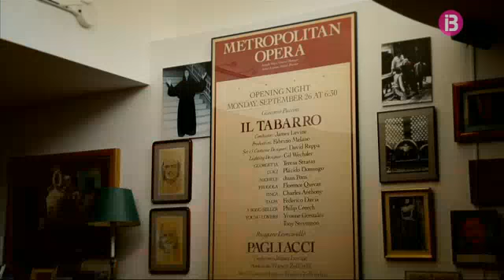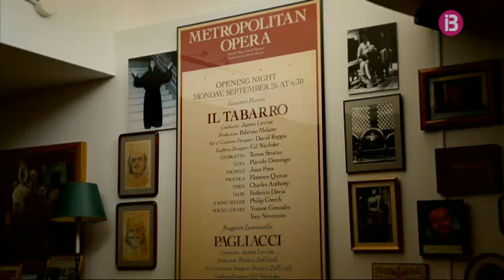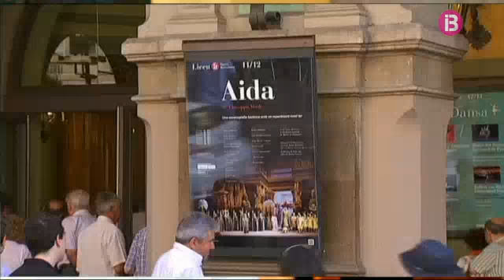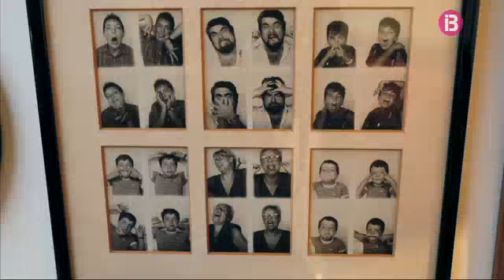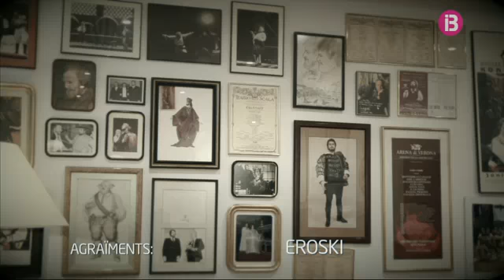En companyia [Cap. 7] - Família Pons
Aquesta setmana, Neus Albis visitarà la llar de Joan Pons, el baríton ciutadellenc mundialment reconegut, i la seva família.

Gaudirem de retalls de la seva infantesa a Ciutadella, dels inicis al Teatre del Liceu, de la seva amistat amb Caballé i Pavarotti i del seu triomf com a baríton als millors teatres d’òpera del món, entre d’altres herbes.

Catalina Moll, la dona de Joan Pons, i el seu fill Miquel complementaran el testimoni del baríton i ens aportaran detalls desconeguts fins aleshores.